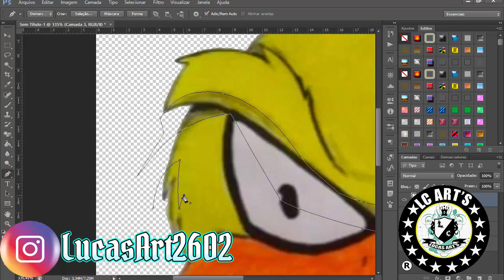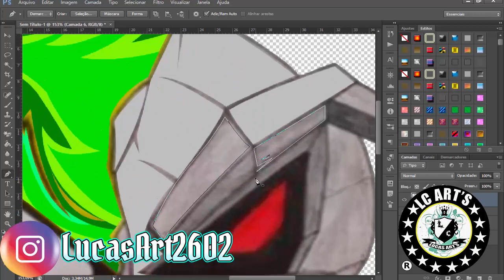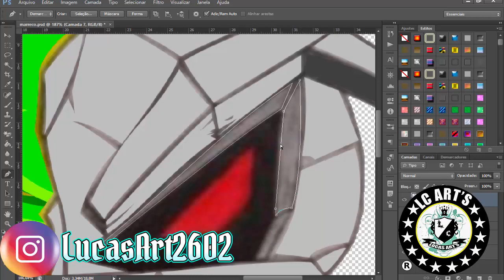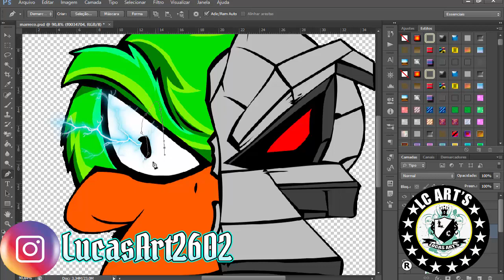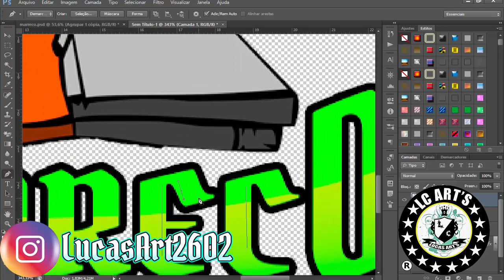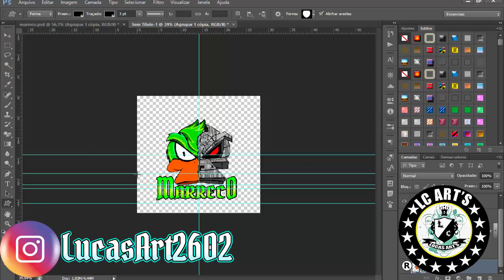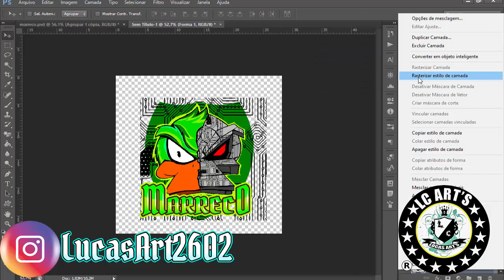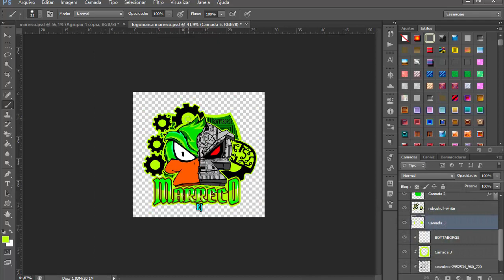Criação Logotipo do Robô MARRECO (Speed ​​Art)- Lucas Art 2602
Salve pessoal vídeo novo no canal, então mais um conteúdo de battlebots para vocês, então para quem gosta desse tipo de conteúdo fiquem a vontade, quero deixar aqui um adendo mega especial para a menina que realizou a criação do esboço do desenho do Marreco, nome dela é Juliana Canejo, e essa pessoal aqui que vos fala só executou o Projeto!!

Nome da  equipe Goytaborgs, quem quiser seguir eles é só entrar no Instagram e procurar @goytaborgs

Então segue ai o vídeo!